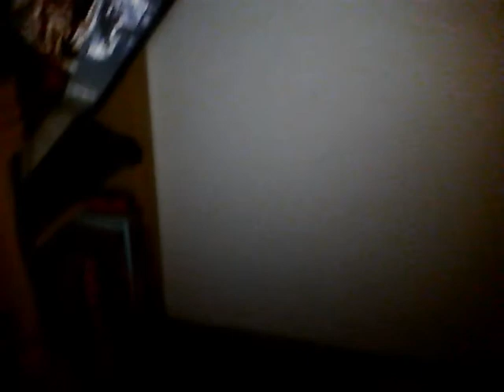Ritter_Sebastian_K04_NightVision